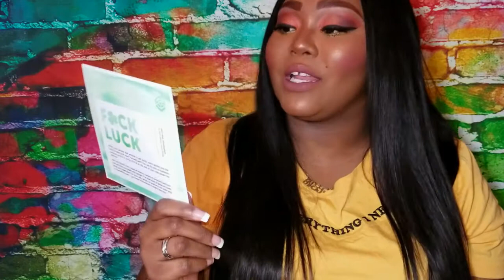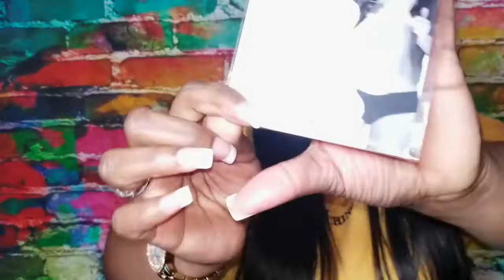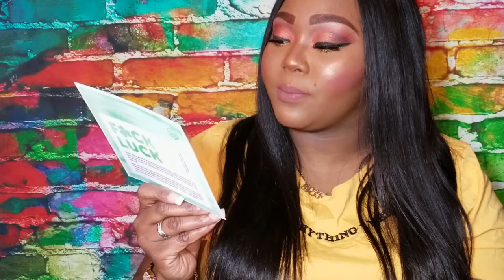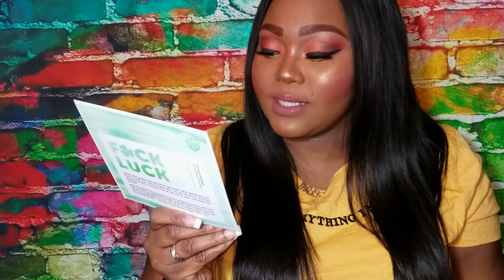SPICE UP YOUR SEX LIFE | WHAT'S IN YOUR BOX| VAGINA TALK 💦💦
Yassss to the VAGINA!!
WHATS IN YOUR BOX??💦💦
THIS COMPANY is truly amazing and exciting!!!. Check IT out. 💦💦💦💦💦

BINGE WATCH:

💦💦S E X  💦💦T A L K 💦💦

🖤 I N S T A G R A M : GlamNefercent
🖤 S N A P C H A T.   : queentneffy